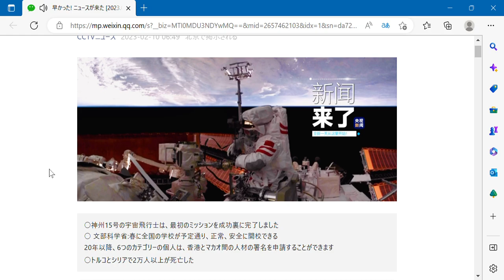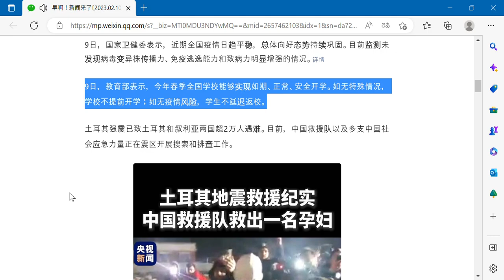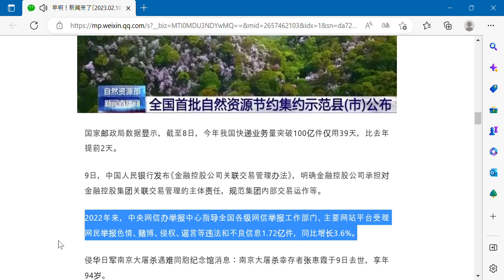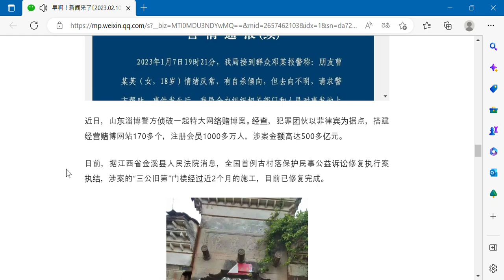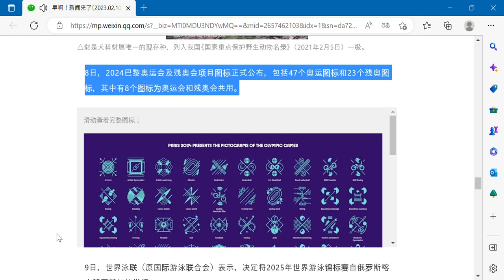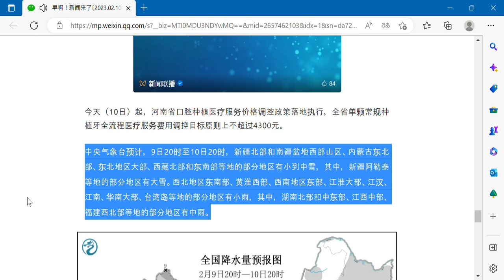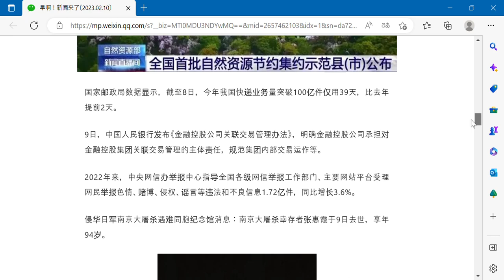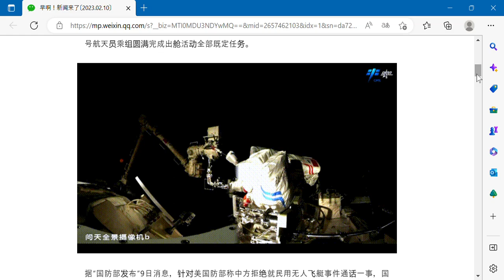2月10日周三#神州15号の宇宙飛行士はミッションを成功#文部科学省春に全国の学校が開校予定#20年個人は6つのカテゴリー香港とマカオ間の人材の署名を申請可能○トルコとシリアで2万人以上死亡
おはようございます。ニュースです。
CCTV ニュース 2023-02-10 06:49 北京で公開

○神舟15名の宇宙飛行士の乗組員は、初めてキャビンから出るというミッションを成功裏に完了しました
○文部省：春には全国の学校が予定通り、通常通り、安全に始業できる
○20日から、香港・マカオ発着タレントのビザ申請が6種類に
○トルコとシリアの地震で2万人以上が死亡

中国有人宇宙工学局によると、10日0時16分、約7時間の船外活動の後、神舟15号の宇宙飛行士の乗組員は、船外活動のために予定されていたすべてのタスクを無事に完了した.

9日の「国防部」ニュースによると、中国が民間の無人飛行船の事件について話すことを拒否したという米国防総省の声明に対し、国防部のタン・ケフェイ報道官は次のように述べた。米国は中国の民間無人飛行船を武力攻撃することを主張したが、これは国際慣行に著しく違反しているが、中国は米国の提案を受け入れていない。 詳細

9日、国家保健医療委員会は、最近の全国的な流行状況がますます安定しており、全体的な前向きな傾向が引き続き強化されていると述べた。 現在のモニタリングでは、ウイルス変異体の伝染性、免疫逃避能力、および病原性の有意な増加は見られませんでした。 詳細

文部省は9日、今春、全国の学校が予定通り、通常通り安全に始業できると発表した。 特別な事情がなければ、学校は早く始まらず、流行の危険がなければ、生徒は学校に戻るのを遅らせません。

トルコで発生した強い地震により、トルコとシリアで 20,000 人以上が死亡しました。 現在、中国の救助隊と多くの中国の社会的緊急対応部隊が、地震地帯で捜索と調査作業を行っています。

天然資源部は 9 日、2023 年から土地、鉱物、海洋資源の 3 つのカテゴリをカバーする、国内の天然資源の保全と強化のための 258 の実証県 (都市) の最初のバッチを発表しました。 2025年まで。

郵政局のデータによると、8日現在、私の国の速達事業の量が今年100億個を超えるのに39日しかかからず、昨年より2日早くなりました。

中国人民銀行は 9 日、「金融持株会社の関連取引管理弁法」を発行し、金融持株会社が金融持株グループの関連取引の管理責任を負うことを明確にし、グループの内部取引業務を規制した。

2022 年以来、中国中央サイバースペース管理局の報告センターは、ポルノ、ギャンブル、侵害、噂など、1 億 7,200 万件の違法で有害な情報を受け入れるよう、あらゆるレベルの国家サイバーセキュリティおよび情報化報告部門と主要な Web サイト プラットフォームを指導してきました。 ., 前年比 3.6% の増加.

壬辰倭乱南京大虐殺犠牲者記念館からの便り：南京大虐殺の生存者、張惠霞さんが9日、享年94歳で亡くなった。

四川省紫中警察は9日、連絡が途絶えた18歳の少女の遺体が川で発見され、生前の溺死の特徴に合致したと判断し、殺人の可能性を否定したと報じた。 家族は調査結果に異議を唱えていません。
スワイプして警察手帳を表示↓

最近、山東省淄博市の警察は、巨大なオンライン ギャンブル事件を発見しました。 調査の結果、フィリピンを拠点とする犯罪組織は、170 以上のギャンブル Web サイトを設立および運営しており、登録メンバーは 1,000 万人を超え、関与した金額は 500 億元を超えています。

数日前、江西省晋西県人民裁判所によると、古代の村を保護するための国内初の民事公益訴訟の回復と執行の訴訟が終結した。施工から約2ヶ月で修理完了。

△「三宮古屋」の門楼は、1754年に建てられた不動の文化的遺物です。 2020 年 4 月、被告の Xu Mouwen と Fang Mouping は、窃盗中に石板を落下させて破損させ、門楼全体が崩壊しました。

最近、雲南省高麗公山国家自然保護区宝山管理保全局の騰衝分院が、国家保護一級動物「ジャッカル」を初めて発見した。

△ジャッカルはイヌ科で唯一現存する種であり、私の国の「国家主要保護野生動物リスト」の第 1 レベルに含まれています (2021 年 2 月 5 日)。

2024年パリ五輪・パラリンピックのアイコンが8日、正式に発表された。オリンピック47個、パラリンピック23個のうち、8個がオリンピック・パラリンピックで共有されている。

スワイプで全体表示↓
△2024年パリオリンピックのアイコン
△2024年パリパラリンピックのアイコン

世界水泳連盟（旧国際水泳連盟）は9日、2025年の世界水泳選手権大会をロシアのカザンからシンガポールに移すことを決定したと発表した。

国連総会は、3月22日から24日までニューヨークで国連2023年水会議を開催します。これは、過去50年間で国連レベルで最高レベルで最も影響力のある水関連の会議です。

20日から、広東・香港・マカオ大湾区で働く卓越した才能、科学研究の才能、文化的および教育的才能を含む6種類の本土の才能が、香港と香港を往復する才能のビザを申請できます。マカオ。

今日（10日）から、河南省の歯科インプラント医療サービスの価格統制政策が実施され、省の医療サービスの全過程において、単一の従来の歯科インプラントのコストを原則として4,300元を超えないようにするという目標が設定されました。 .

中央気象台は、9日20時から10日20時まで、新疆北部の一部と新疆南部、新疆盆地の西部山岳地帯、内モンゴル北東部の一部で小雪から中程度の雪が降ると予測しています。北東部、チベット北部および南東部、アルタイ、新疆などの一部では大雪が降った。 中国北西部の南東部、黄淮の西、中国南西部の東、江淮の大部分、江漢、江南、中国南部の大部分、および台湾島の一部で小雨があり、湖南北部および中部東部、江西省中央部、および福建省北西部など。国の一部では適度な雨。

■「Zhongba Yuanberry」は「ブルーベリーの自由」を実感させます

最近、「Zhongba Yuanberry」アプレットが正式にリリースされました。 CCTVニュースは、「ブルーベリーの自由」を真に実現するために、植え付けから収穫まで、独自のブルーベリーの木を採用することを勧めています

下のアプレットをクリックして採用プラットフォームに入り、独自のブルーベリーの木を植えてください。 あなたを待っているより多くの驚きがあります

▌記事の出典：CCTV News WeChat公式アカウント（ID：cctvnewscenter）